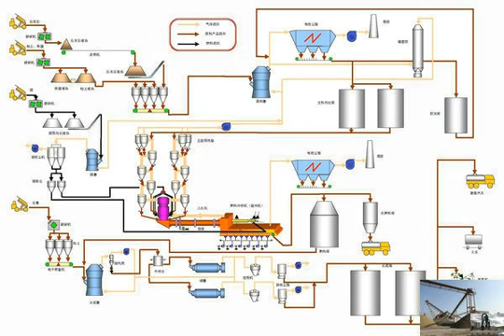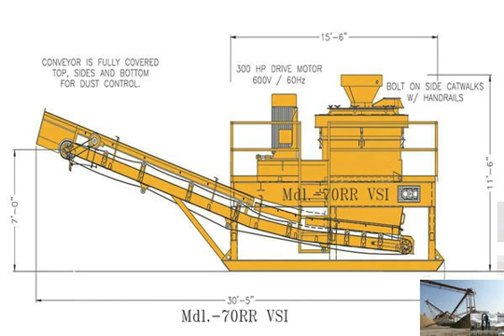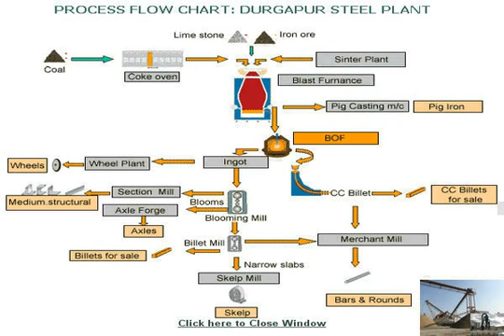REV LARGEST MOBILE CRUSHER GCS 140B FOR QUARRIES AND MINES IN GERMANY - GRANDE FRANTOIO RE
The biggest primary jaw crusher of REV range on tracks GCS 140 (improved version of the former model GCS 130B) for quarrying and mining applications.

More Details: Used Stone Crusher For Sale In Germany - Supply Used Stone Crusher For Sale In Germany. and .

More Details: crushing machine in germany Crushing Machine From Germany Crusher Mills, galena beneficiation .